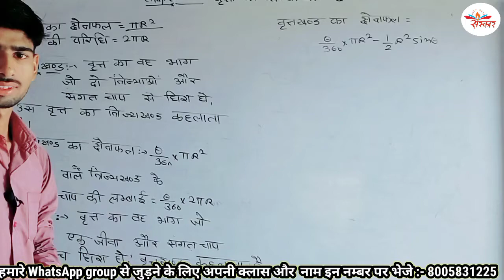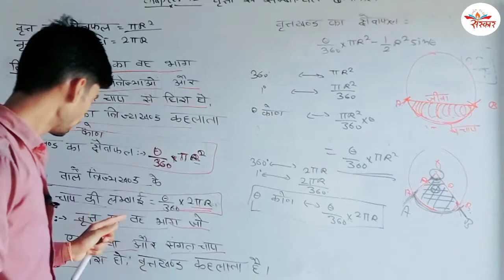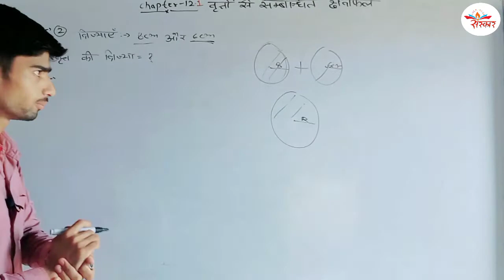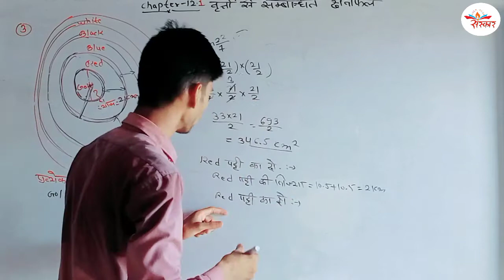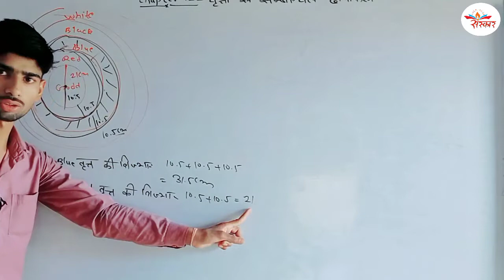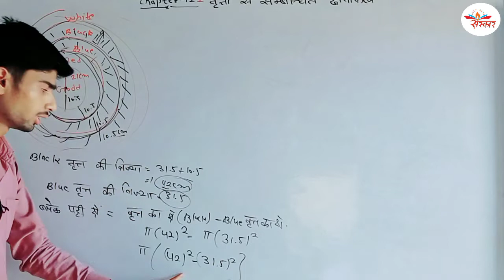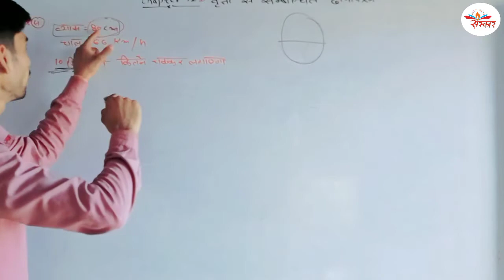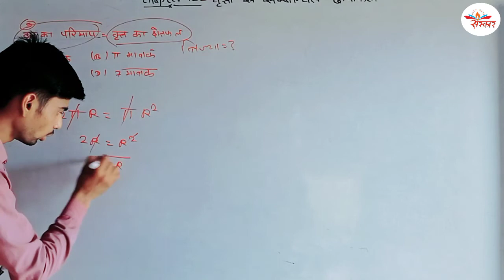CLASS 10 math chapter 12 + basic वृत्त से संबंधित क्षेत्रफल exercise 12.1 lecture 1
Youtube_search_Enquire:-
ncert_class_10,
Rbse_class_10_maths,

Ncert_class_10_math_chapter_12.1,

Ncert_class_10th_maths_chapter_12_exercise_12.1,Pair_of_Linear_Equations_in_Two_Variables

in_this_video_:-
rbse_class_10_maths_chapter_12.1_|_rbse_class_10_maths_chapter_12_exercise_12.1_|_class_10_maths_12.1_|_class_10_maths_chapter_12.1_rbse_|_rbse_10th_class_maths_chapter_12.1_in_hindi